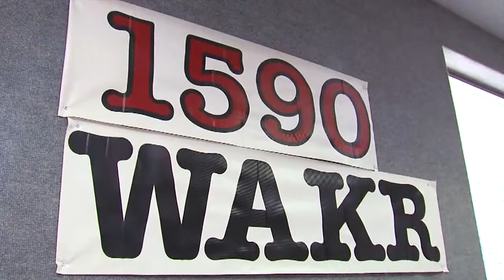Live on 5 WAKR's Chuck Collins recovers from tumor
It was all smiles, hugs and relief when WAKR midday host and program director Chuck Collins and his wife, Monika, walked into the Rubber City Radio studios.